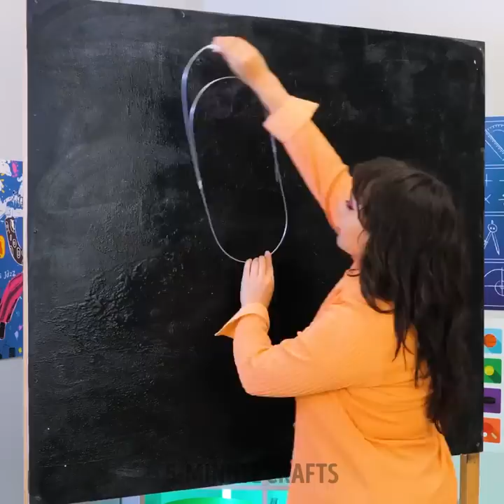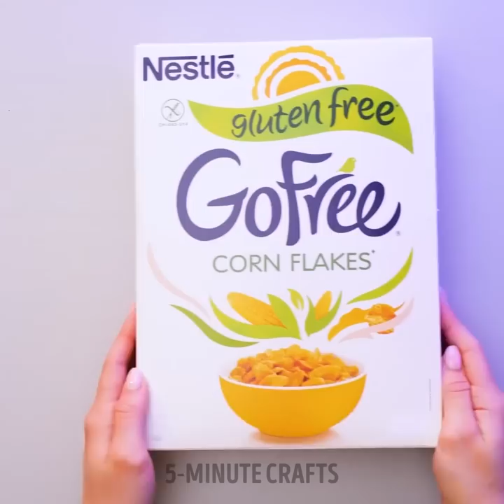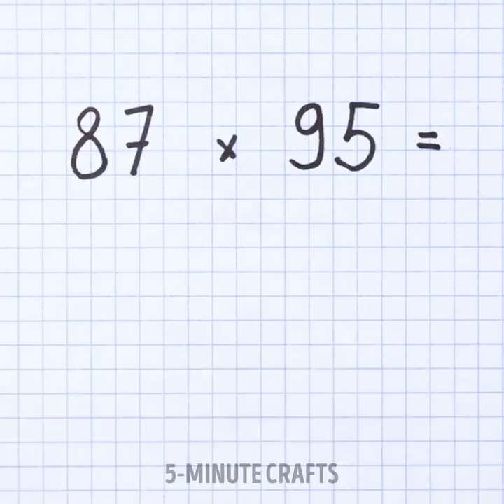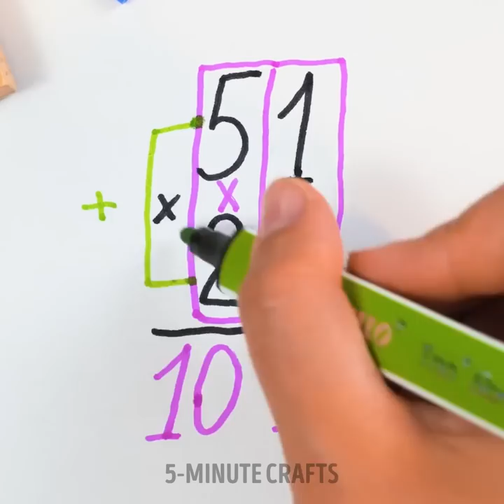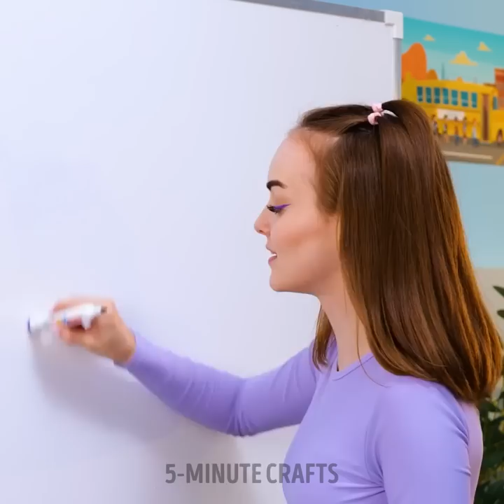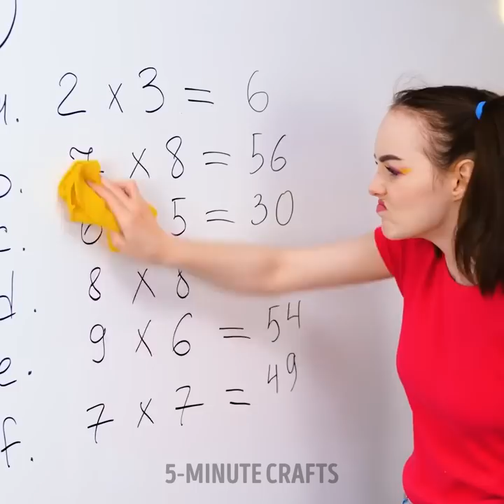FANTASTIC SCHOOL HACKS AND SMART GADGETS || DIY Supply Ideas For Students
TIMESTAMPS 0:01 Cool Hack For Pencils 0:17 Rainbow Slippers You Can Make 0:39 Drawing The Perfect Circle We advise adult supervision and care at all times. We do not make any warranties about the completeness, safety and reliability. Any action you take upon the information on this video is strictly at your own risk, and we will not be liable for any damages or losses. It is the viewer's responsibility to use judgment, care and precautions if one plans to replicate. The following video might feature activity performed by our actors within controlled environment- please use judgment, care, and precaution if you plan to replicate. All product and company names shown in the video are trademarks™️ or registered®️ trademarks of their respective holders.